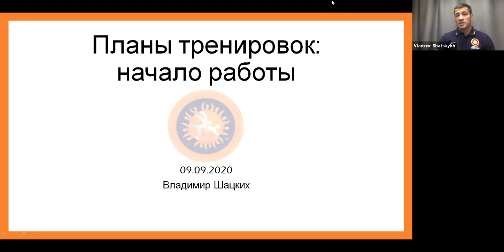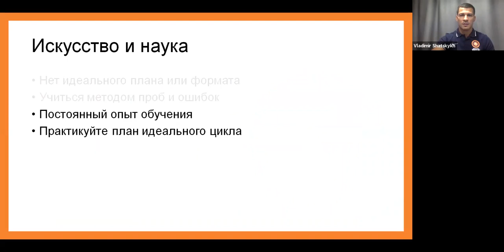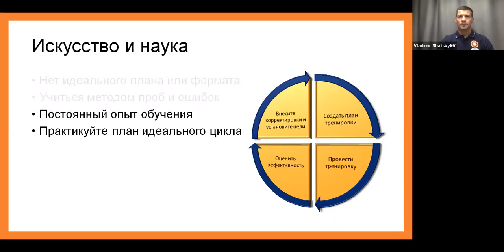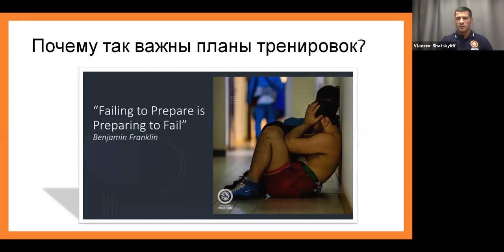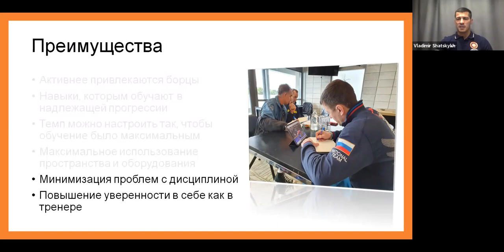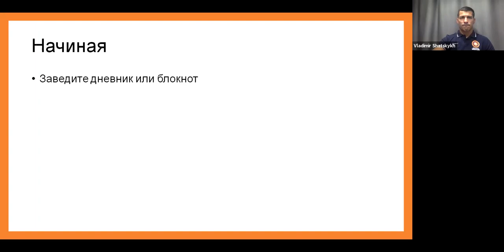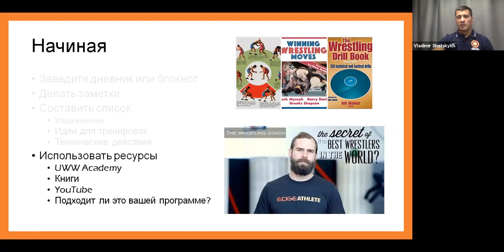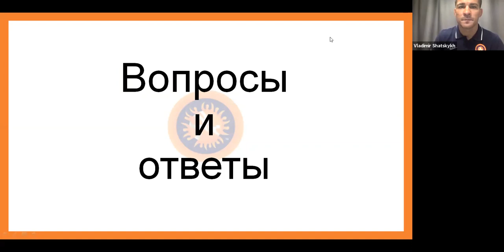Training Plans Getting Started (Russian)